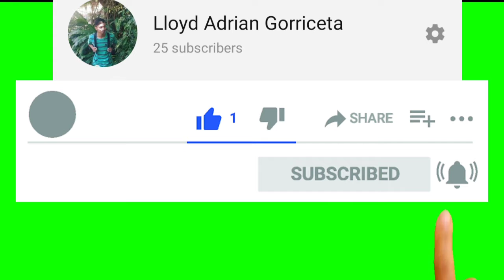Lancelot - Smurf Account/Savage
Helping my Friends to rank up😬